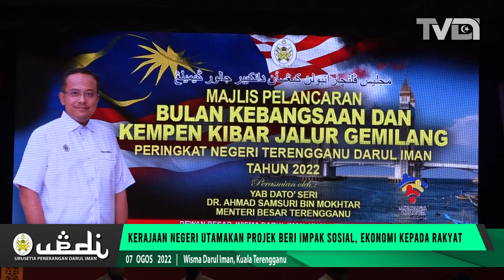Kerajaan Negeri Utamakan Projek Beri Impak Sosial, Ekonomi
Pelaksanaan projek yang mampu memberi impak sosial dan ekonomi kepada rakyat menjadi keutamaan kerajaan negeri ketika ini.